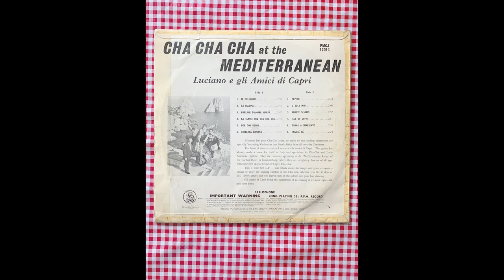Cha Cha Cha at the Mediterranean IL PULLOVER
Recorded in 1961 Italian quartet Luciano e gli Amici di Capri bring their own special brand of 'Capri' Cha Cha Cha tothe world.
Piano & Vocal Ennio Cupellini
Guitar Luciano Santoni